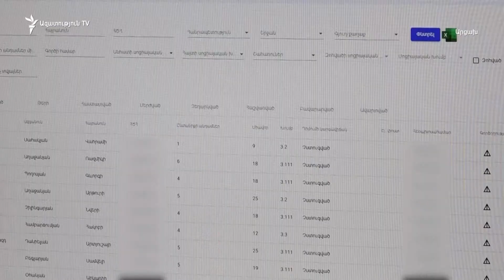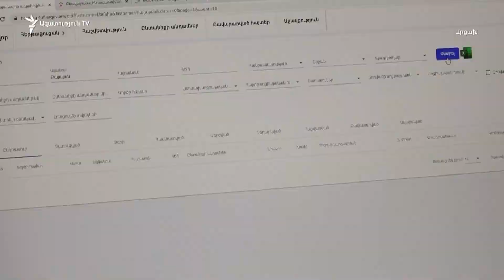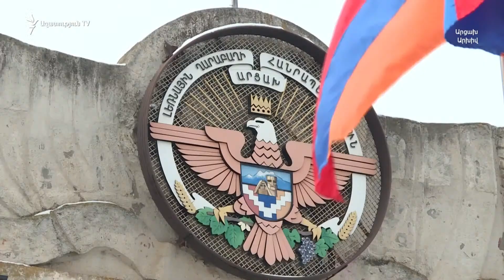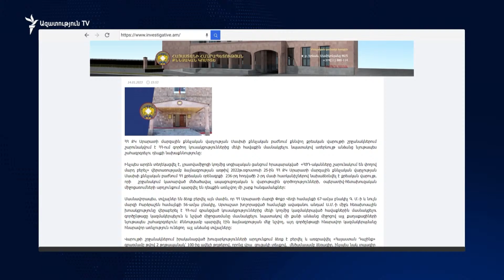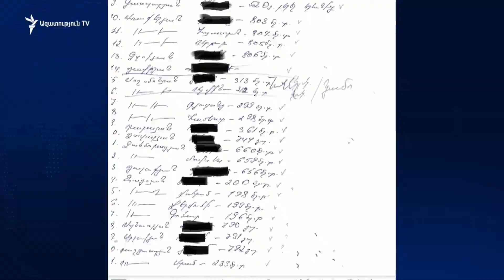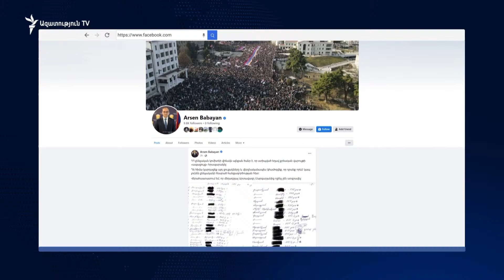ԼՈՒՐԵՐ 16։00 | Արցախում չեն բացառում, որ ներքաղաքական խմորումների պատճառը Երևանի ճնշումներն են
ԼՈՒՐԵՐ 16։00 | Արցախցի ընդդիմադիրները չեն բացառում, որ ներքաղաքական խմորումների պատճառը Երևանի ճնշումներն են